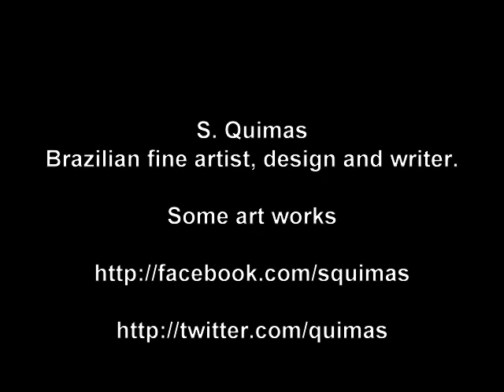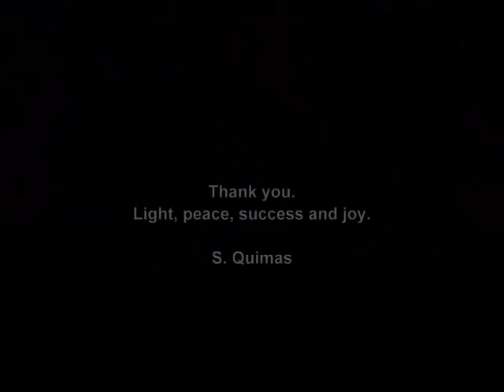S. Quimas (Brazilian fine artist) - Artworks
S. Quimas (Born in Brazil - 1961)

Biografia
S. Quimas (artista plástico, designer e escritor)

Osvandil Silveira Quimas, mais conhecido por S. Quimas (31 de Março de 1961 - Nova Friburgo, Estado do Rio de Janeiro, Brasil) é artista plástico, designer e escritor.

Principais Exposições

1975 a 1980
I ao VI Encontro de Arte. Grupo de Promoção Humana. Nova Friburgo/RJ.
1986
Exposição Coletiva de Artistas Friburguenses. Centro de Arte de Nova Friburgo. Nova Fribur-go/RJ.
II Encontro Fluminense de Artes. Teresópolis/RJ.
1987
II Salão de Verão de Angra dos Reis. Angra dos Reis/RJ.
II Encontro de Artistas Plásticos Friburguenses. Centro de Arte de Nova Friburgo. Nova Friburgo/RJ.
"Je Vous Salue, Suisses". Promovida pela Associação Fribourg-Nova Friburgo e Prefeitura Municipal de Nova Friburgo. Nova Friburgo/RJ.
VII Encontro de Arte. Grupo de Promoção Humana. Nova Friburgo/RJ.
1988
Alma. Exposição individual. Centro de Arte de Nova Friburgo. Nova Friburgo/RJ.
I Salão de Inverno. Hotel San Moritz. Teresópolis/RJ.
Exposição Coletiva de Artistas. Espaço Cultural Amâncio Azevedo. Nova Friburgo/RJ.
10 Artistas Contemporâneos. Galeria tempo. Campos/RJ.
Exposição de Ex-Alunos do CENF. Centro de Arte de Nova Friburgo. Nova Friburgo/RJ.
III Coletiva de Artistas Plásticos de Nova Friburgo. Centro de Arte de Nova Friburgo. Nova Friburgo/RJ.
1989
V Salão de Verão. Iate Club Brasileiro, Niterói/RJ.
V Salão de Artes da Associação de Artistas Profissionais do Rio de Janeiro. Centro de Cultura da Academia Brasileira de Letras. Rio de Janeiro/RJ.
Coletiva de Artistas (Encontro Natureza II). Fundação Natureza. Nova Friburgo/RJ.
1991
Inconformismo: A Estética da Modernidade. Câmara Municipal da Cidade do Rio de Janeiro. Rio de Janeiro/RJ.
1994
Luzes da Serra. Exposição Individual. Centro de Arte de Nova Friburgo. Nova Friburgo/RJ.

Premiações na área de artes plásticas

Medalha de bronze. II Encontro Fluminense de Artes. 1986.
Medalha de bronze. II Salão de Verão de Angra dos Reis. 1987
Artista da Mais Alta Sensibilidade. Homenagem do Clube Cultural de Nova Friburgo. 1987
Medalha de Ouro. V Salão de Verão (Iate Club Brasileiro -- Rio de Janeiro -- RJ). 1989
Medalha de Ouro. V Salão de Artes Plásticas da Ass. de Artistas Plásticos profissionais do Rio de Janeiro. 1989
Melhor obra. Inconformismo: A Estética da Modernidade. Câmara Municipal da Cidade do Rio de Janeiro. Rio de Janeiro/RJ. 1991